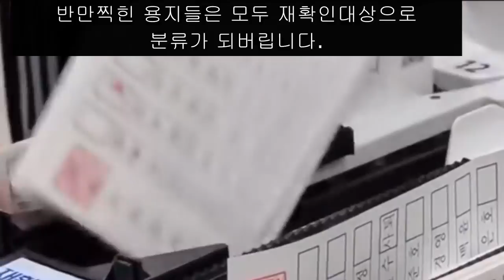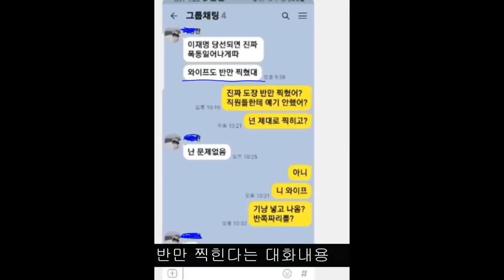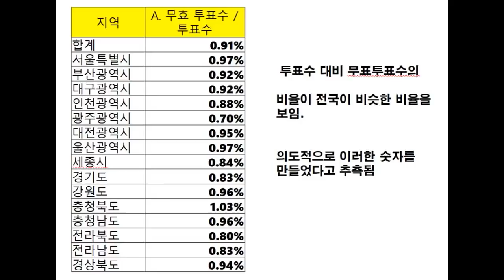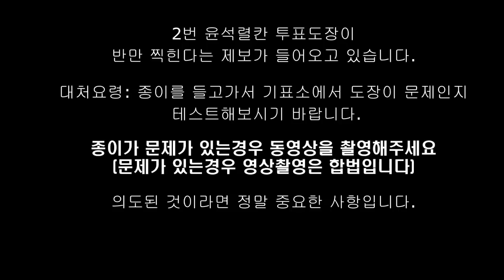투표도장 반만 찍힌 것 모두 무효표 처리한 것 같다 / 유독 도장이 반만 찍힌다는 투표자들의 아우성, 검찰 수사가 필요하다 / 잔머리 대가들의 작품인가? [특종] 하면되겠지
- 출처: 하면되겠지, 투표도장 반만 찍힌거 무효표로 간것 같습니다. - 윤석열표, 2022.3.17 /

Bitcoin : 3MTW849AkP2ftLeSK2teZHMmzLu7Z83s9U